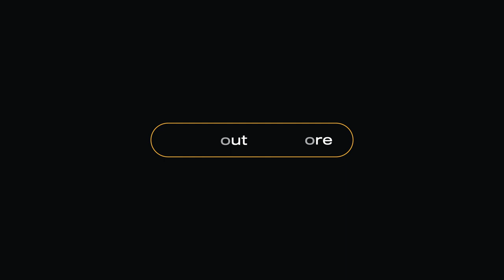(FREE) "After Dark" Sound Pack | Halloween Hip-Hop Loops & One Shots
The Collab Gem pack brings you all the sounds, melodies, and breaks you need to get a dark and heavy atmosphere set in your productions. Inspired by Tech N9ne, Travis Scott, Hopsin, and many others, this pack is certain to give you the eerie feel you want.